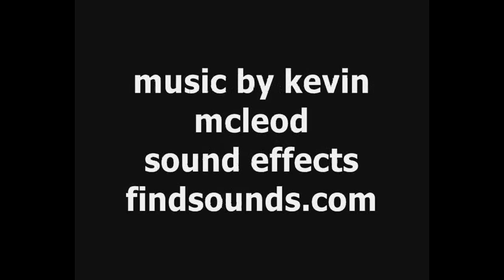lego ww2 a lucky escape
this is a short ww2 film i made i will be making more of these shortly